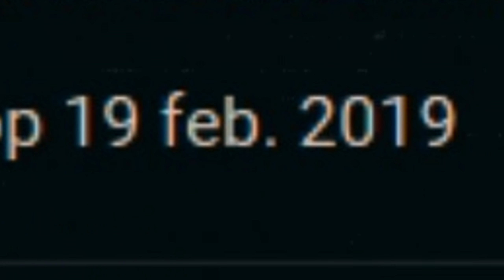THE 7 MINUTES UPCOMING EXTREME DEMON... (It's back)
Level: Memories - by Konsi [Prev. #2]
This will probably be one of my favorite extreme demons once it's finished and it looks sick so far. This project was supposed to continue back in 2019 but Konsi took a long break. Lemme know your opinions as well and any genuine feedback is highly appreciated and will be considered during the project.
There are a lot easter eggs in this level as well, but you will never understand them.

➚ Memories (Upcoming Extreme Demon) | by Konsi | Geometry Dash 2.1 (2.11)
➚ Verification by toshdeluxe

➚ Texture pack: ToshDeluxe Texture Pack (Private)
➚ Texture pack contribution; iRoyzo, Endy, Senya, Mystic, Lightning Vortex